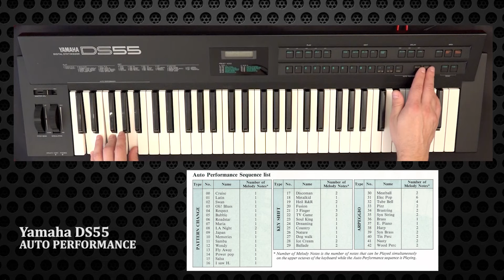Yamaha DS55: Auto Performance and Factory Demo Songs (Sounds Only)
00:00:00 - Yamaha DS55 Auto Performance Demo
00:28:05 - Yamaha DS55 Factory Demo Songs

Yamaha DS55 is an 8 polyphonic FM synth from 1988. with 8 multitimbral functions. It also has some type of very limited auto-arrangement possibilities (called Auto Performance) and arpeggiator.

Yamaha DS55 specifications:
- 4-OP FM synth (compatible with Yamaha TQ5/YS200/YS100/B200)
- 8 note poly
- 8 part multitimbral
- 200 ROM presets, 100 User resets
- Simple auto-arranging option (auto-accompaniment), simple arpeggiator
- SImple Digital Delay (On/Off, Short/Long, Feedback control only)
- 61 keys keyboard with velocity
- Breath Controller input
- Weight 6.4 Kg
- Produced: 1988

All sounds are recorded directly from DS55 to Tascam DR-05x recorder in 24bit/96kHz resolution, without any FX processing.